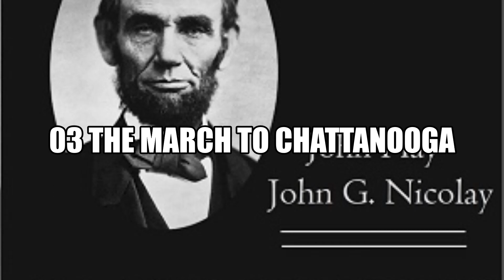Abraham Lincoln A History Volume 8 03 The March to Chattanooga Full Audiobook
Abraham Lincoln: A History (Volume 8)

John Hay (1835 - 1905) and John George Nicolay (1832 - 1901)

Abraham Lincoln: A History is an 1890 ten-volume account of the life and times of Abraham Lincoln, written by John Nicolay and John Hay, who were his personal secretaries during the American Civil War. Volume 8 chronicles Lincoln's life from 1862 to 1863. (Summary adapted from wikipedia by Ann Boulais)

Language: English

Group: Abraham Lincoln: A History in 10 Volumes